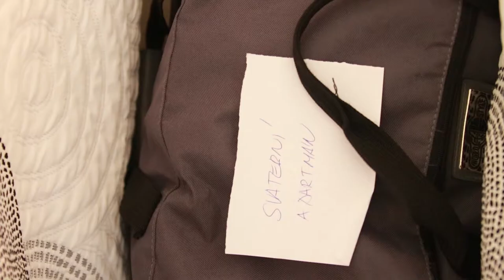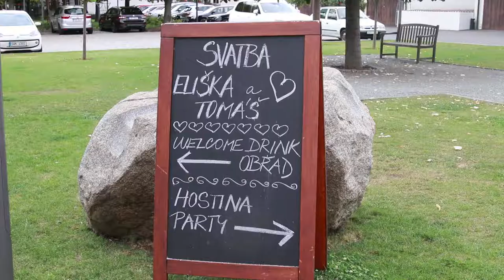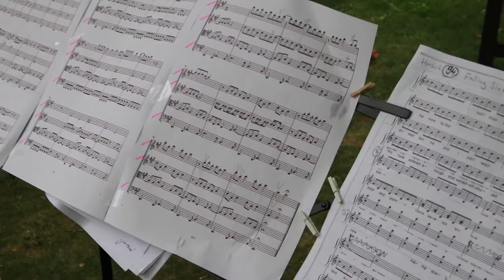Svatební video Praha Yard resort Předboj Eliška a Tomáš